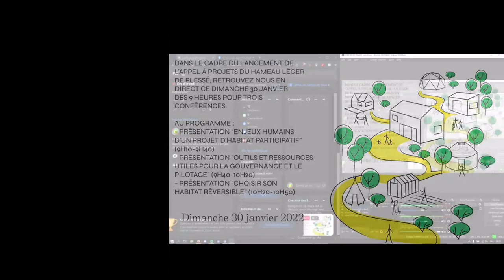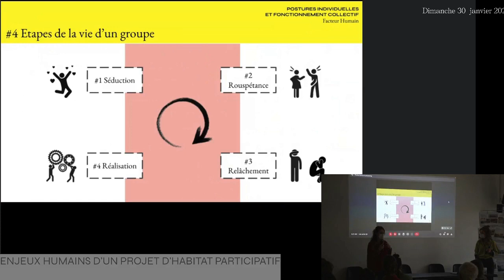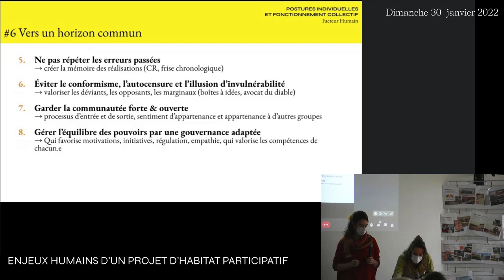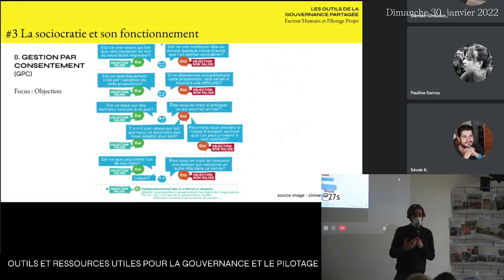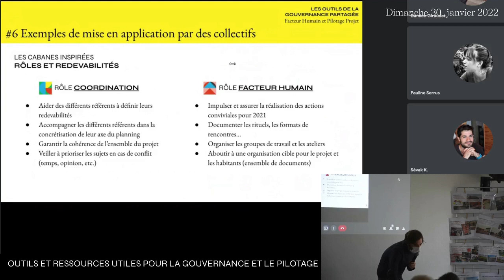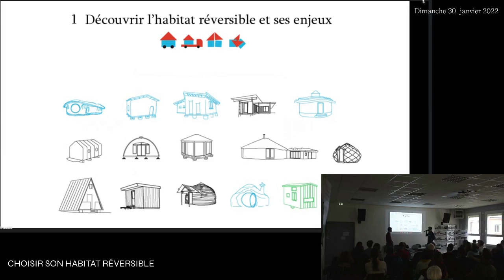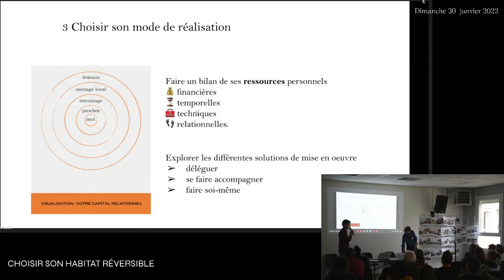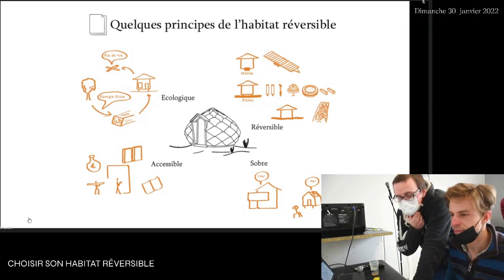3 présentations autour de l'habitat participatif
Enregistré le dimanche 30 janvier 2022 à Plessé (44)

00:00 PARTIE DOUBLEE - Présentation “Enjeux humains d’un projet d’habitat participatif
08:35 Présentation “Enjeux humains d’un projet d’habitat participatif

31:25 Présentation “Outils et ressources utiles pour la gouvernance et le pilotage”

1:08:02 Présentation “Choisir son habitat réversible”
1:37:20 Mini Questions/Réponse sur le live facebook